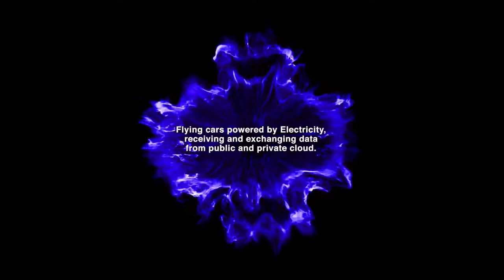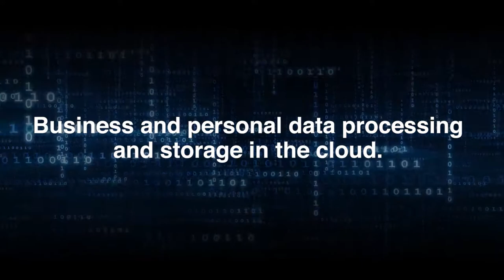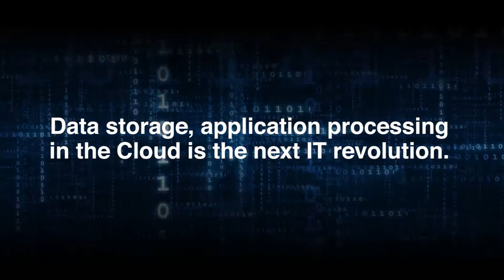Flying cars Futuristic Animation on Cloud Computing and Test Environment Management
Current and emerging cloud computing trends will underpin data processing, storage and serve as a host to provide information that will be required by such flying cars, to include music, video, engine transmission/faults info (that can be sent directly to the repairer), traffic reports, navigation, car ownership, history and all manner of connectivity to other devices and  systems etc.

Cloud computing will power processing of business and personal data, store big data, whilst providing for significant costs reduction to overall spend on IT Infrastructure, it is already changing the way we do our work and live our lives.

Organisations continue to drive the growth of their business, focusing on rolling out to market new services/products or features in a timely manner to increase their profit margin and remain competitive using emerging and current Information technology precepts. An increased number of application development projects are emerging to capture and implement these new business requirements all requiring test and development environments to develop and thoroughly test new applications or features. These test, development, preproduction environments are costly to provision, maintain and can take up to three months to deliver the host servers.

By using resources in the cloud to host test/dev environments on a pay as you need basis, this cost is significantly reduced by possibly up to 20 to 30% and the time scale required to deliver the host infrastructure is cut down very significantly.

By providing solutions such as our test environments booking system “tebs”, a Software as a Service subscription based system and by providing a cloud test environments provisioning service, we will assist in ensuring successful project delivery of new applications.

“The future is exciting and at testenvironmentsmanagement (TEM), we are leveraging Cloud Computing technology to improve application testing and successful project delivery one step at a time, visit us